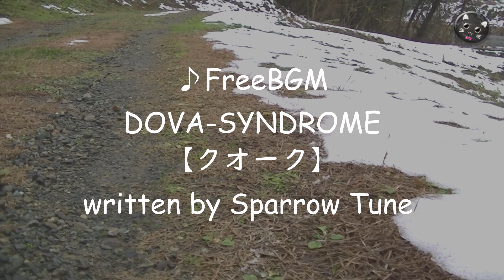タミヤ【GF-01】雪上走行してみた！ビッグタイヤRCカー・トヨタ・ランドクルーザー40ピックアップ-or-TAMIYA-WR-02-on-the-SNOW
でちょっとだけ雪上走行してみました。カメになる場面もありますが、なかなか走破性がありますね。心地良いBGMは♪FreeBGM DOVA-SYNDROME【クオーク/written by Sparrow Tune】を使わせていただきました！

【関連動画】

・【GF-01】リンクサス化でしなやか脚！タミヤ・ビッグタイヤRCカー、トヨタ・ランドクルーザー40ピックアップ-TAMIYA-or-WR-02

・タミヤ・ビッグタイヤRCでドリフト走行【GF-01ランクル40ピックアップ】R31HOUSEのタイヤとホイールを使ってラジドリ遊び！or-WR-02-Drift

・タミヤRCカー【GF-01シャーシ-ランドクルーザー】＆【ファインスペック2.4Gドライブセット】開封光景！これってXBで良いよね（笑）

・タミヤRCカー、シャーシ組立光景・初期設定【GF-01-ランドクルーザー】＆【ファインスペック2.4Gドライブセット】ちゃんと動いて良かった！

・タミヤRCカー【GF-01シャーシ】500円でポフポフねこあつめボディにしてみた！ダンボールドライブのぬいぐるみ乗っけただけですけどね（笑）

・タミヤRCカー【GF-01シャーシ】足回り節約チューニング！CVAダンパーミニとピロアッパー化でお安いワリに満足できるラジコンいじり！キャンバー角も付いて操縦性アップ！TAMIYA-orWR-02

・タミヤRCカー【GF-01シャーシ】激安リポバッテリー使ってみた！ニッカドバッテリー、カスタムパックとの加速の差はいかに？TAMIYA-or-WR-02

・タミヤRCカー【GF-01】350円チューン！？ピニオンギヤを変えて比べてみた！ビッグタイヤ改造計画！TAMIYA-or-WR-02

・タミヤ・ビッグタイヤRCカー【GF-01】スプリング交換で良く動くマイルド脚にしてみた！TAMIYA-or-WR-02

・タミヤ・ビッグタイヤRC【GF-01】スポーツチューンモーターと540を比べてみた！ピニオン18Tと20Tで4パターンの比較です！TAMIYA-or-WR-02

・ポリカボディ塗装とLED電飾！タミヤ・ビッグタイヤRC【GF-01ランドクルーザー40ピックアップ】下手なりに頑張ってみた！TAMIYA-or-WR-02-Body-Painting

・ドキッ！YD-2Sだらけのラジドリ遊び！【素人RC2駆ドリ初挑戦-番外編】動画編集の練習です！

・【素人RC2駆ドリ初挑戦-番外編】 サーキットで知り合った方々、同じ趣味って素敵！

・みんなYD-2Sだけど！それぞれに特色がありますね【素人RC2駆ドリ初挑戦-番外編】ドリフトサーキットでの走行光景！RC-RWD-Drift

・ヨコモYD-2SでRCドリフト練習・周回の光景です！ハブとオフセットを大きくして簡単なキレ角アップです。BGMがとても素晴らしいですよ！YOKOMO-2WR-Drift-in-HEAT

・ヨコモYD-2S【初心者が2駆ドリ挑戦#1】ジャイロ付きキットと他フルセットを準備しました。

・ヨコモYD-2S【素人RC2駆ドリ初挑戦#2】キット組立てメカ積編！とりあえず動くところまでやってみた！YOKOMO-YD-2S-Build

・ヨコモYD-2S【素人RC2駆ドリ初挑戦#3】とりあえずな教習車ボディ製作編！なんちゃってオリジナルステッカーとヤフオクで2千円を切る激安ボディ！YOKOMO-YD-2S-Build

・【素人RC2駆ドリ初挑戦#4】G-Force-PROGBOXを使ってみるも初心者過ぎて難しいですね！TS90Aでバック出来るようにしたのみです-RWD-Drift

・【素人RC2駆ドリ初挑戦#5】パンドラRC製プロボックスを作ってみた！塗装からシューグーでの接着、ステルスマウントやLED電飾までの一通り-Pandora-PROBOX-RWD-

・【素人RC2駆ドリ初挑戦#6】ひたすらオーバル部分で練習光景！ちょっとは上手くなりました！ヨコモYD-2S-RWDドリフトキット

・【素人RC2駆ドリ初挑戦#7】初対面でも意気投合できちゃう趣味の空間！皆さん初心者には親切ですね！ヨコモYD-2S-RWDドリフトキット

・【素人RC2駆ドリ初挑戦#8】ESCのブースト・ターボ設定とインシュロックで音量増幅してみた！TS90A-雷神-G-Force-Link-PROGBOX-RWD-Drift

・ヨコモYD-2S【初心者が2駆ドリ挑戦#9】通えるサーキット開拓！初対面ですが追走ごっこ！新潟市東区【heat（ヒート）】

・【素人2駆ドリ挑戦#12】そろそろ初心者卒業かな！？とあるサーキットの周回光景！RC--RWD-Drift-YOKOMO-YD-2S

・ESC焼けた！【素人2駆ドリ挑戦#13】アンプ交換作業と、YD-2Sシャーシの現状、プロポの設定のおさらい、やっぱりまだまだ初心者ですね（涙）

・ヨコモYD-2Sラジドリ日記！いつものRCドリフトサーキット【新潟市東区HEAT】でまったり周回です。YOKOMO-Drift

・タミヤRCカー・アーム基部割れの応急修理【XBストリートバギー（DT-02シャーシ）】 ロアアームがブラブラだったけど走れるようになったよ！

・京商RCエンジンカー【フィールドバハ・ビートル】ブレークイン（慣らし走行）やってみた！KYOSHO-FIELD-BAJA-BEETLE- GS11R-BreakIn

・京商RCエンジンカー【フィールドバハ・ビートル】分解整備で絶好調！QRCって面白い！KYOSHO-FIELD-BAJA-BEETLE- GS11R-Quick-Reverse-Control-R/C

・京商RCエンジンカー【フィールドバハ・ビートル】とりあえずエンジン始動まで！ジャンク品を託されました！KYOSHO-FIELD-BAJA-BEETLE- GS11R-engine-start-R/C